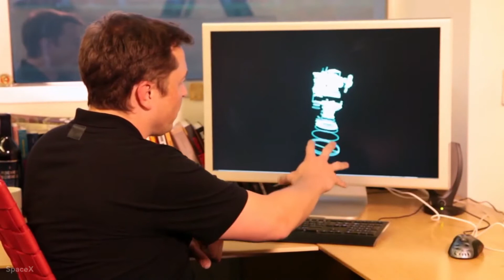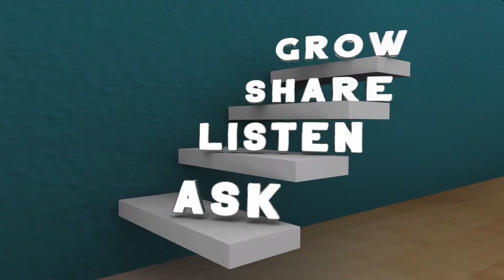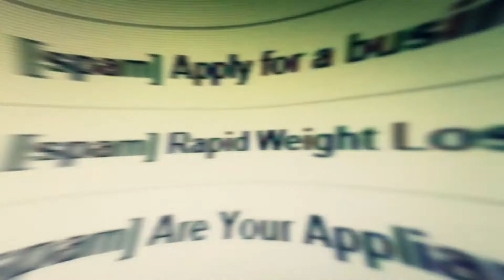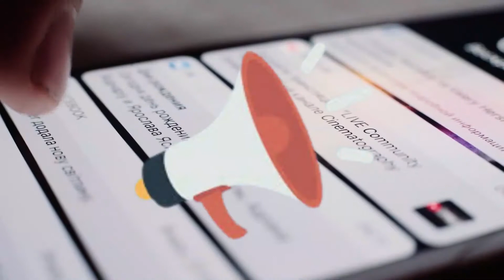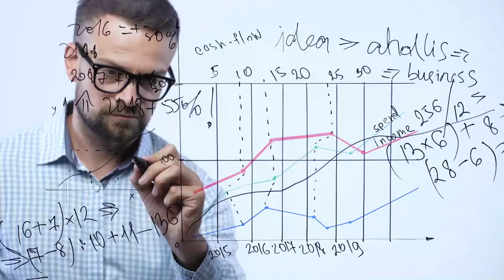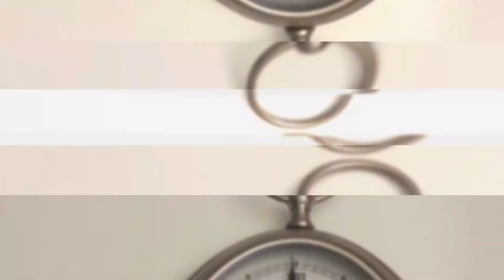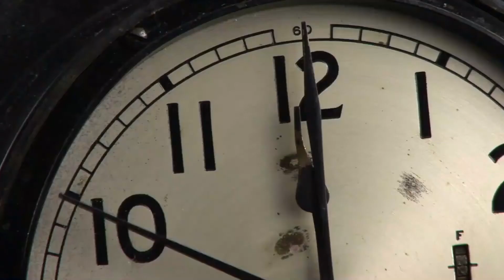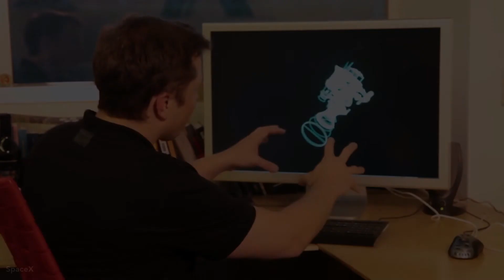Insane Work Ethic of Elon Musk !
Insane Work Ethic of Elon Musk. In this video we go over Insane Work Ethic of Elon Musk.

The Insane Work Ethic of Elon Musk

The success of Elon Musk is not by chance. His workaholic personality is well-known, and his work ethic has helped to establish a number of multi-billion-dollar companies.

When it comes to attaining milestones, Elon Musk is a visionary who professes to never give up - the success of Tesla and SpaceX are two fantastic examples.

But, in order to increase his productivity and run several profitable businesses, what are Elon Musk's exact work ethics? And what should you emulate to also be the greatest?

While Elon Musk dominates the news, let's take a look at some of his work practices and ethics to get a glimpse into his success.

Welcome back to Best of Tens! And let’s get down to the brass tax of getting rich.